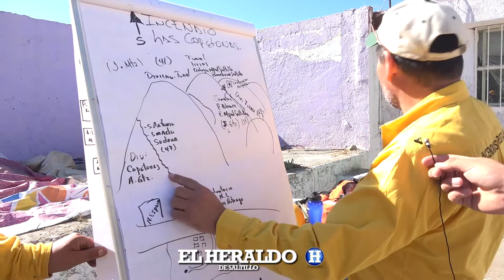ARDE ARTEAGA; LUCHAN POR APAGAR EL FUEGO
Un incendio consume alrededor de 600 hectáreas en la Sierra de Arteaga, más de 150 brigadistas trabajan por sofocarlo.